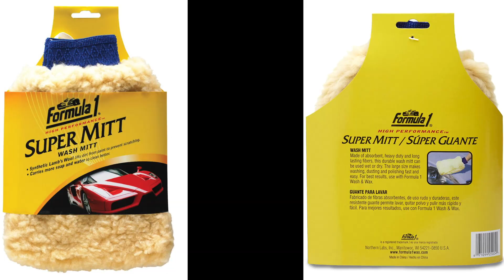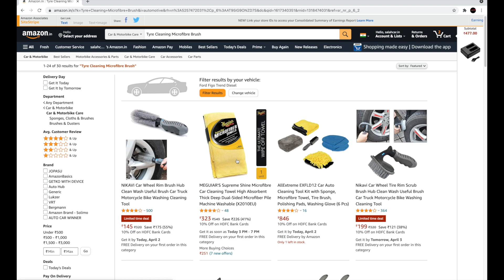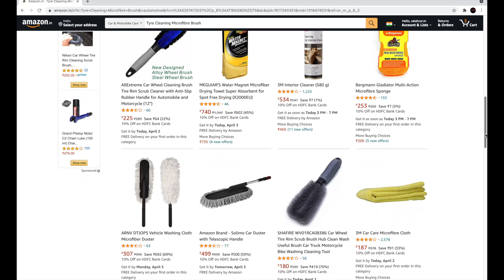Best Car Washing Mitt In India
In this video, I will show you how to use Formula! Super Mitt. This video is made after personally using the mitt for 1 year. The mitt is made of super-soft synthetic lamb wool which makes it super absorbent. if you use this mitt then you won't get swirl marks on your car.

Microfibre Brush
Microfibre Cloth

3M CAR CARE KIT
3M SHAMPOO
3M MICROFIBRE CLOTH
3M WAX
3M DASHBOARD POLISH
3M TYRE DRESSER
3M GLASS CLEANER
3M INTERIOR CLEANER
Motomax Car Care Kit
3M Car Care Kit
Turtle Wax Car Care Kit
Softspun Microfibre Cloth

Castrol MAGNATEC SUV 5W-40 Full Synthetic Engine Oil for Petrol, CNG and Diesel SUVs (3L)

Castrol MAGNATEC 10W-40

Shell Helix HX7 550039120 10W-40 API SN Synthetic Technology Car Engine Oil (3 L)

Shell Helix HX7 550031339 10W-40 API SN Synthetic Technology Car Engine Oil (3.5 L)

Castrol MAGNATEC Diesel 15W-40 API SN Part-Synthetic Engine Oil for Diesel Cars (5 L)

Mobil Super XHP 10W-40 Petrol/Diesel/LPG Engine Oil (3.5 L)

Mobil Super Moto 10W-30 API SL 4-at Premium Technology Scooter Oil (0.8L)

Mobil Super Moto 10W-30 API SL 4T Premium Technology Motorcycle Engine Oil (1L)

Castrol POWER1 Cruise 4T 20W-50 API SN Synthetic Engine Oil for Bikes (1L)

Castrol Engine Shampoo Pre Oil Change Treatment (Flushing Oil) for Petrol, CNG and Diesel Cars (3418104)

3M 2wh Engine Oil Flush (50 ml)

ABRO MF-390-443 Engine Oil Motor Flush to Remove Sludge & Deposits in All Petrol & Diesel Car SUV (443 ml)

Liqui Moly-LM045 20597 Motorbike Engine Flush Shooter (80 ml)

Shell Chain Lube 200 mL

Castrol Radicool
Liqui Moli Coolant
Wuerth Coolant
Bosch Coolant
Golden Cruiser Coolant
Waxpool Coolant